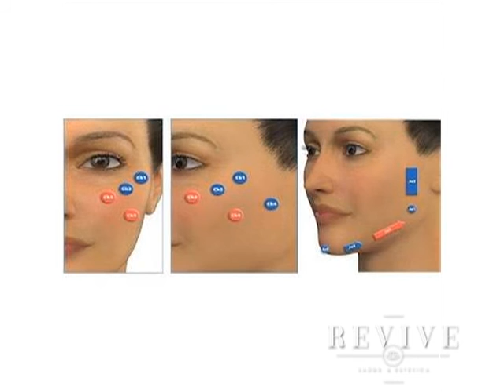Revive 15 02 2017